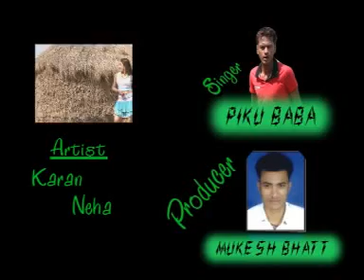Superhit भोजपुरी Songs | Goriya Le La Hajara Ho | Pinku Baba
Hello Friend we Upload new Bhojpuri/Mathili/Khortha Hit Song and one of the best Latest and popular Bhojpuri DJ Song. Great touching lyrics and singer has done equal justice. We hope you like it. Also your comment is important for us for  improving my video quality and your new Idea.

Album/ Film:- Bola A Pran
Singer :- Pinku Baba
Lable :- Faizan Films